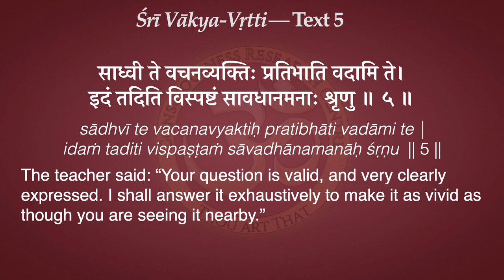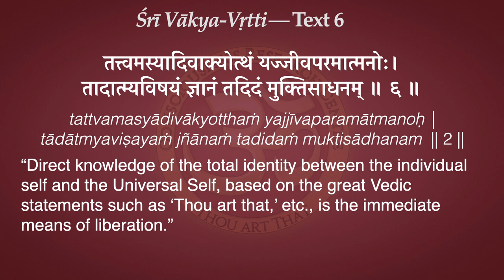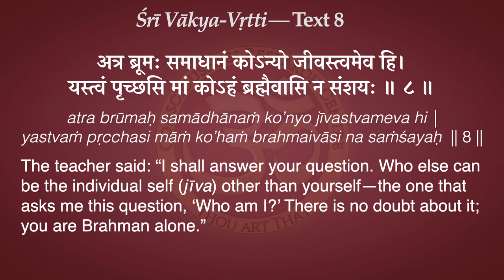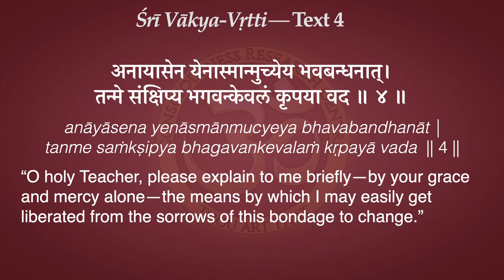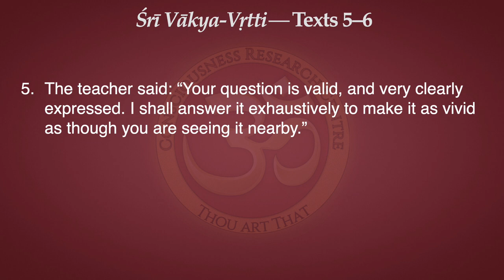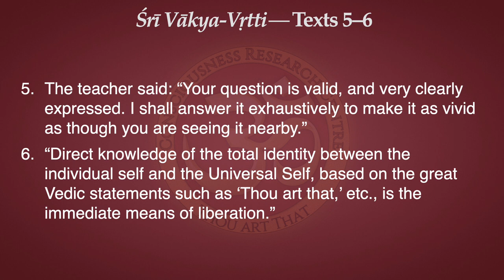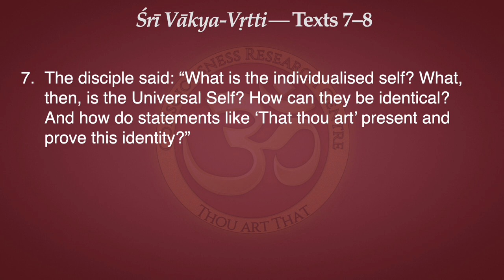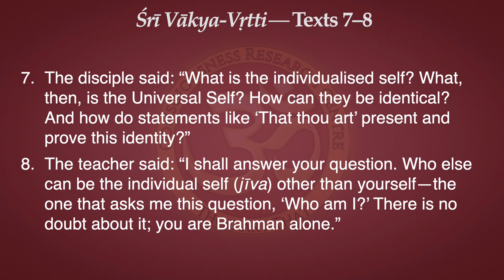Vākya-Vṛtti 5-8: Great Questions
Vākya-Vṛtti reveals the secret meaning of "Thou art That."

5. The teacher said: “Your question is valid, and very clearly expressed. I shall answer it exhaustively to make it as vivid as though you are seeing it nearby.”

6. “Direct knowledge of the total identity between the individual self and the Universal Self, based on the great Vedic statements such as ‘Thou art that,’ etc., is the immediate means of liberation.”

7. The disciple said: “What is the individualised self? What, then, is the Universal Self? How can they be identical? And how do statements like ‘That thou art’ present and prove this identity?”

8. The teacher said: “I shall answer your question. Who else can be the individual self (jīva) other than yourself—the one that asks me this question, ‘Who am I?’ There is no doubt about it; you are Brahman alone.”